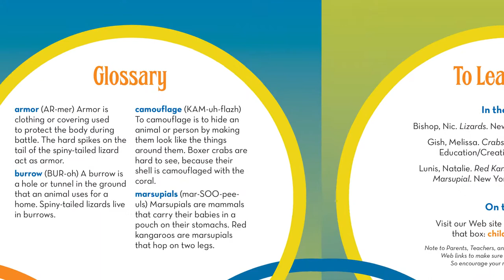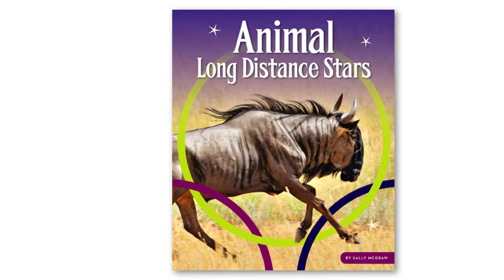Animal Olympics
The animal kingdom is full of talented athletes. This series brings them together for one epic competition. Each book takes an in-depth look at an event and how humans fare on each skill. Then the books examine three diverse animal contestants and their strengths and weaknesses. The books culminate by awarding medals to the best athletes in the animal kingdom. This fun exploration of different animals, where they live, what they eat, and, of course, their amazing athletic abilities, is perfect for animal lovers and young sports fans! Informational sidebars, a phonetic glossary, sources for further research, and an index are included.